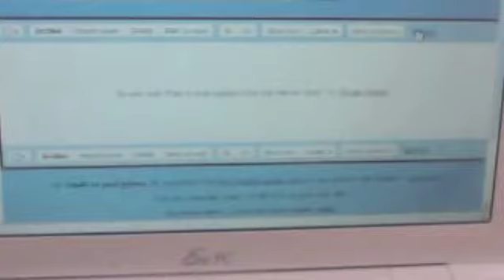A Day in The Life of...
See how Watermelon and Mushroom really spend their days...